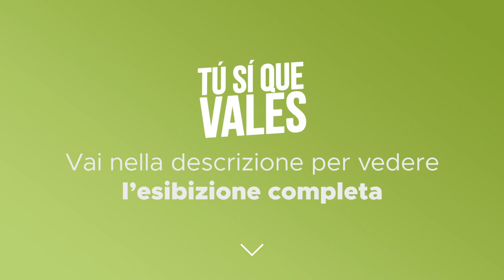Tú Sí Que Vales - Balla Bros - Seconda puntata